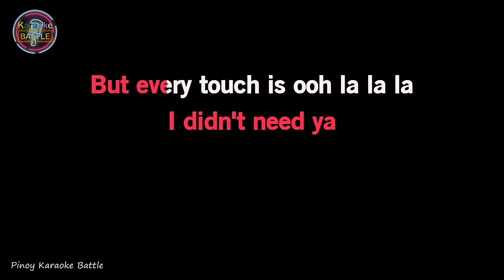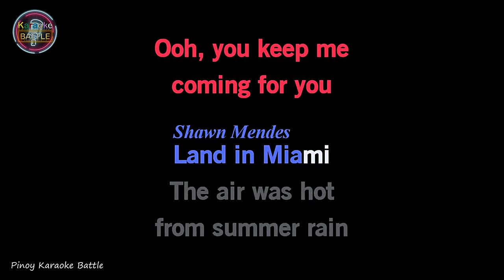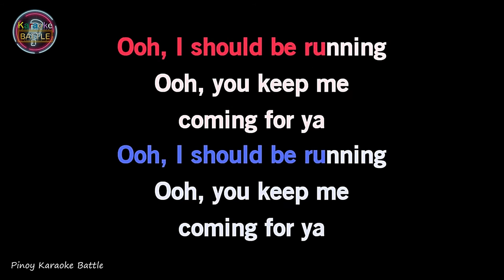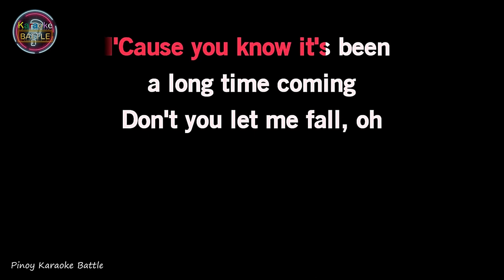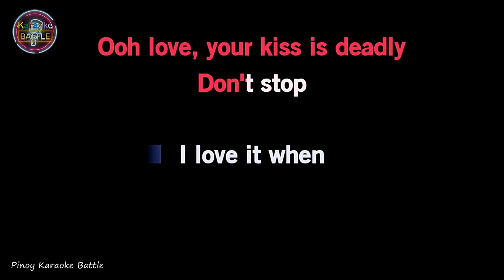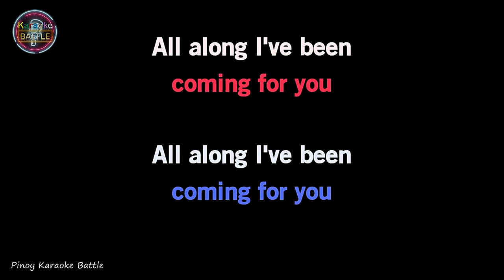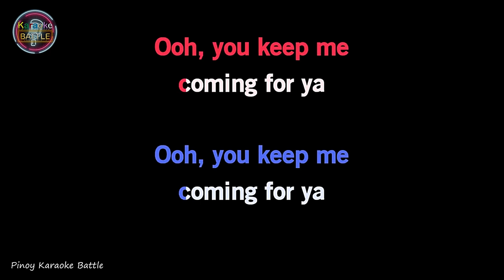Señorita (KARAOKE) | Shawn Mendes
"Señorita" is a song by Canadian singer Shawn Mendes and Cuban-American singer Camila Cabello. It was released as the second single (seventh overall) from the deluxe edition of Mendes' self-titled third studio album through Island Records on June 21, 2019. It is also included on Cabello's second studio album Romance (2019). The song was written by Mendes, Cabello, Charli XCX, Ali Tamposi, Jack Patterson, and its producers Andrew Watt, Benny Blanco, and Cashmere Cat.

The song marks Mendes and Cabello's second collaboration, following "I Know What You Did Last Summer" from Mendes' debut album, Handwritten (2015). "Señorita" reached number one on the US Billboard Hot 100, as well as thirty-five other countries. It is certified multiplatinum in thirteen countries, including Diamond in France, Mexico, and Poland. Señorita received highly positive reviews from music critics. The single has won an American Music Award, two MTV Video Music Awards, a People's Choice Award, and received a nomination for a Grammy Award for Best Pop Duo/Group Performance. The song was the biggest song of 2019 in Malaysia and according to the International Federation of the Phonographic Industry (IFPI), it was the third best-selling single of 2019 worldwide, with combined sales and track-equivalent streams of 16.1 million units globally.